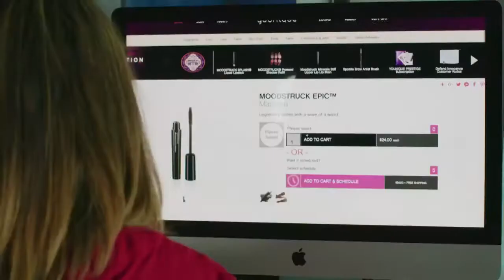New Younique Mascara Subscription Box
PS- No fees ever and unsubscribe at any time